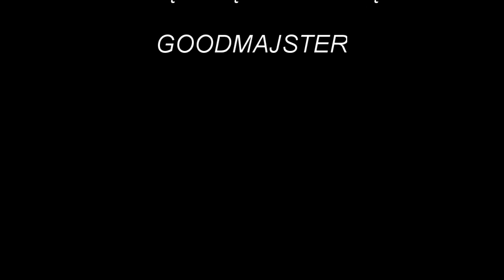Inspekt warzywny- Budowa Podwyższona grządka # Warzywniak Inspekt ogrodowy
Budowa inspektów warzywnych. Warzywniak. Podwyższona grządka. Inspekt ogrodowy.
Kolejna rzecz zrobiona ze starych desek z rozbiórki.